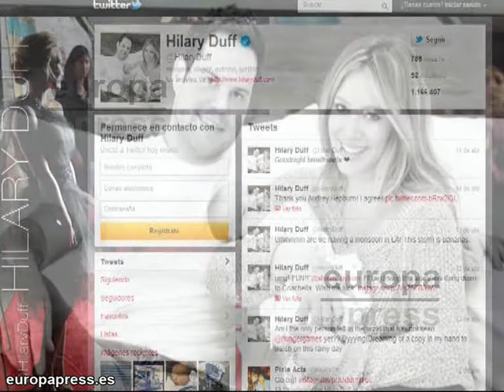Hilary Duff y su marido posan con su niño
Primera foto familiar oficial. Hilary Duff y su marido posan con el pequeño Luca. En su cuenta de Twitter, la joven actriz ha querido compartir una foto con sus seguidores, en la que aparece sonriente y posando con su marido y su hijo en una instantánea muy dulce en blanco y negro.